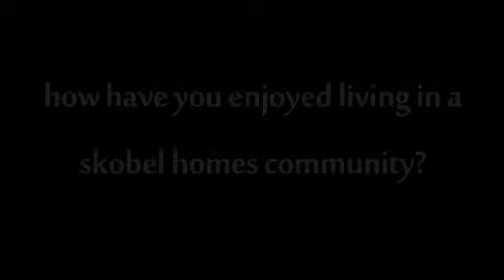Living in a Skobel Homes Community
Homeowners describe what they like about living in a Skobel Homes Community